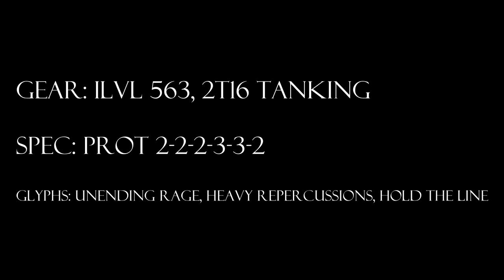World of Warcraft, Level 90 Protection Warrior Solo: Shannox 10N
The Cranky Tank solos Shannox 10N in Firelands.